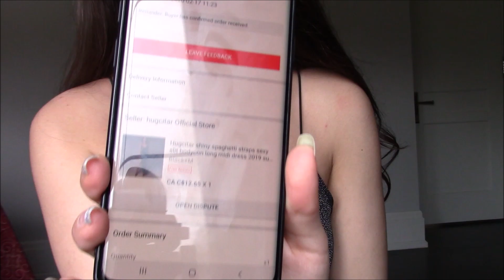GIRLY ALIEXPRESS HAUL | BADDIE ON A BUDGET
Pink tassel dress (Size=M):
Aliexpress C$ 29.72 45%OFF | NewAsia 2 Layers Diamond Party Dress Women 2020 Summer Backless Tassel Hem Valentine Sexy Club Dress Elegant White Dress Mini

Round tassel bag:
Aliexpress C$ 34.14 20%OFF | Golden Diamond Tassel Women Metal Crystal Clutches Evening Bags Wedding Bag Bridal Shoulder Handbag Wristlets Clutch Purse

Long high slit dress (Size=M):
Aliexpress C$ 14.26 37%OFF | Hugcitar shiny spaghetti straps sexy slit bodycon long midi dress 2019 summer autumn women fashion Christmas party elegant cloth

Pearl bag with faux feather:
Aliexpress C$ 36.04 46%OFF | Faux Fur Pearl Evening Bag Women Retro Handmade Clear Pearl Beaded Small Clutch Bucket Handbag Ladies Shoulder Bag Wedding Party

Pearl chain belt:
Aliexpress C$ 10.09 30%OFF | Fashion Women Gold Metal Chain Pearl Belts Female Double Layer Creative Tassel Dress Coin Belt Ladies Waist Chains 280

Chain belt:
Aliexpress C$ 9.99 39%OFF | Tassel Gold Chain Belt For Women Dresses Designer Brand Luxury Punk Fringe Silver Waist Belts Female Metal Golden Dress Belt 105

Bikini red (Size=S):
Aliexpress C$ 15.31 38%OFF | Peachtan Sexy pink swimwear women bathing suit Bandeau bikinis 2020 mujer Micro swimsuit female Push up two-piece suit summer

Bikini white (Size=M):
Aliexpress C$ 15.84 45%OFF | Sexy Bikini Women Swimsuit Solid Bikini Set Push Up Swimwear Low Waist Bathing Suits Beach Wear 2020 New Swimming Suit For Women

Earrings:
Aliexpress C$ 2.67 23%OFF | 17cm Long Rhinestones Crystal Dangle Earrings Women Fashion Drop Earrings Jewelry Silver Color Double Tail Tassel Accessories

Aliexpress C$ 2.72 30%OFF | AENSOA Trendy Crystal Round Pendant Drop Earrings For Women Fashion Pearl Charm Statement Jewelry Wedding Earrings Female 2019

Aliexpress C$ 2.92 49%OFF | RscvonM ZA Vintage Simulated Pearl Statement Earrings Women Wedding Party Dangle Drop Earrings Maxi Jewelry Love Christmas Gift